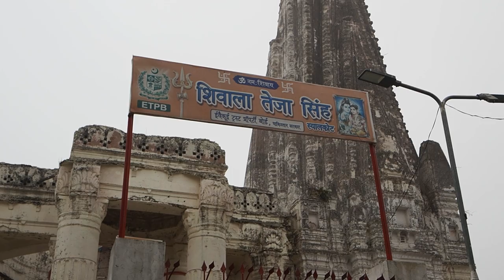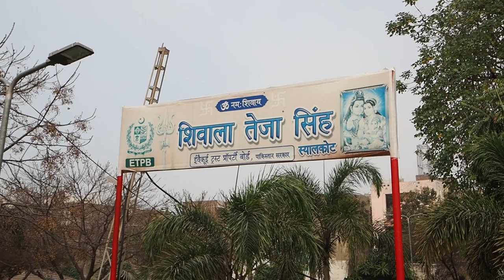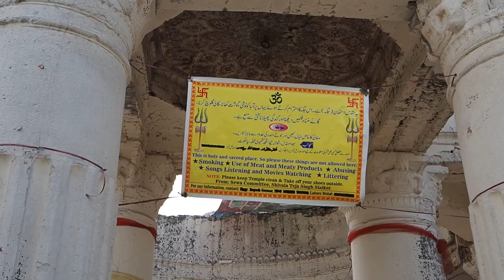Visiting a Working SHIVA TEMPLE in Pakistan 🚩 (Shivala Teja Singh Mandir)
Shivala Teja Singh temple is a historic Hindu temple in Sialkot, Punjab. The temple is dedicated to Lord Shiva and was built by Sardar Teja Singh. The temple was sealed in 1947 during the Partition. In 1992, the temple was partially demolished by miscreants. Then In 2015, local Hindu leaders urged the Pakistan government to restore the temple.

After 72 years, Prime Minister Imran Khan reopened the temple to Hindus. In 2019, the Pakistan government renovated and formally handed over the centuries-old Shivala Teja Singh Temple to the Pakistan Hindu Council for facilitating pilgrim visits and other rituals.

"Ancient Hindu temple in Pakistan's Sialkot re-opens after 72 years; Shawala Teja Singh was shut down during Partition"

3) WANT TO LEARN HINDI हिन्दी?